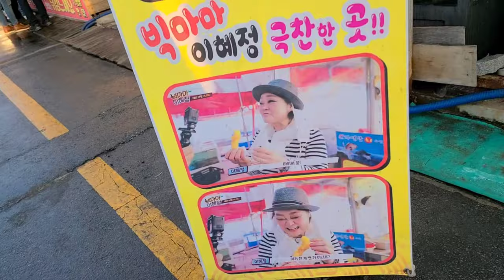korean make-up over 50 to look 10years younger I'm Japanese women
I'm 51year old over 50 to look 10years younger